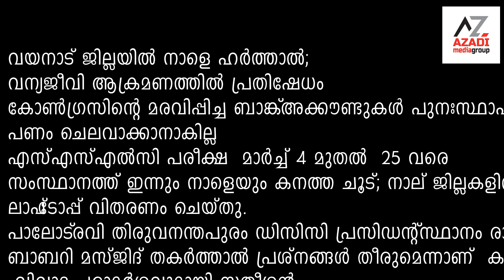azadi news feb 16, 2024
വയനാട് ജില്ലയിൽ നാളെ ഹർത്താൽ;
വന്യജീവി ആക്രമണത്തിൽ പ്രതിഷേധം